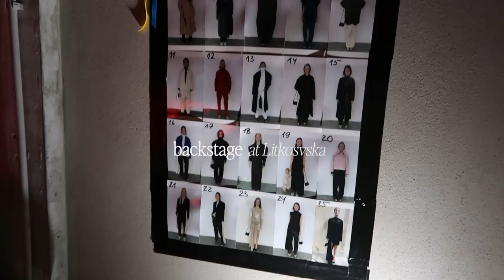Berlin Fashion Week July 23 - outfits, fashion shows & a spontaneous hair cut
Berlin Fashion Week - July  2023 short  VLOG
presentations & shows of NAMILIA, Litkovska, Avenir, Esther Perbandt, PODYH and more - Streetstyle and Behind the scenes , Fashion backstage and a bit more chaos here and there - Follow me around for another season of bfw

◾outfits◾️
00:50 white blazer source unknown store - similar or white maxi skirt or pearl belly necklace worn as a necklace Jacquemus Bisou bag or Jacquemus hoop earrings or sunnies Le Specs similar or
02:45 black satin skirt worn as a dress - similar
03:14 Miista x Jimmy Fairly sunglasses striped shirt
05:10 satin top nakd belt Nedbas denim source unknown store similar Gucci sunglasses similar
11:36 satin slipdress Sinead Keary Chanel slingbacks Jacquemus grand bambino bag